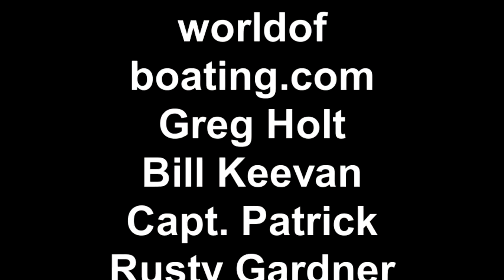Triple P Productions presents "The Sand People"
Rusty's southwest boating saga continues.